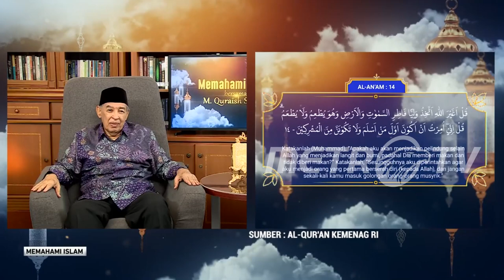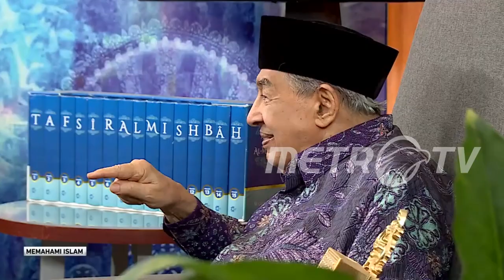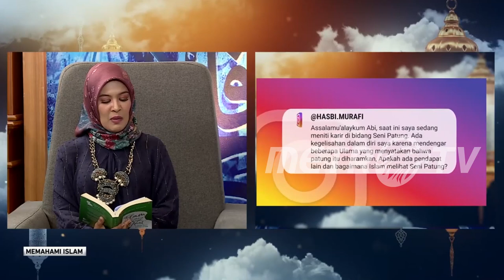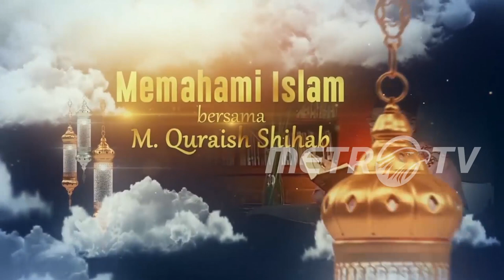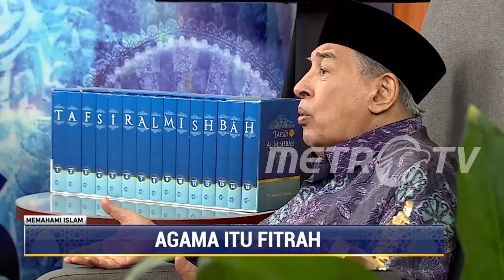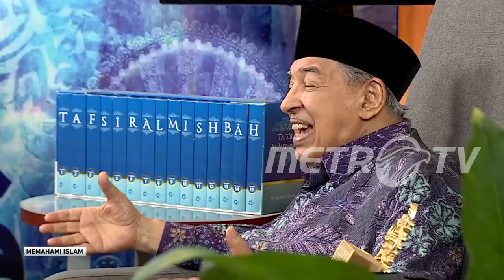AGAMA ITU FITRAH | MEMAHAMI ISLAM BERSAMA M QURAISH SHIHAB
Dalam diri manusia sudah ada potensi untuk percaya kepada Tuhan. Simak pembahasannya di MemahamiIslam bersama M. Quraish Shihab eps: AGAMA ITU FITRAH